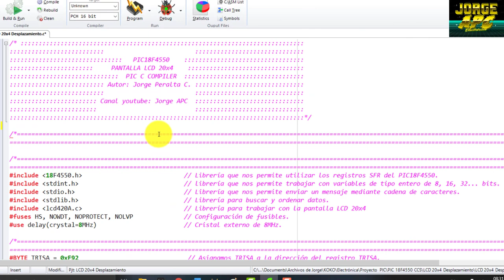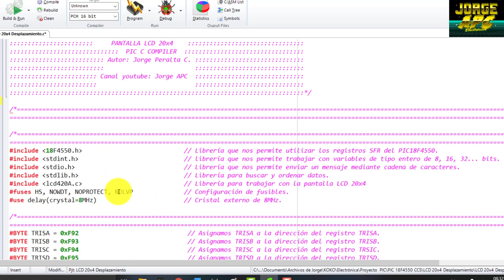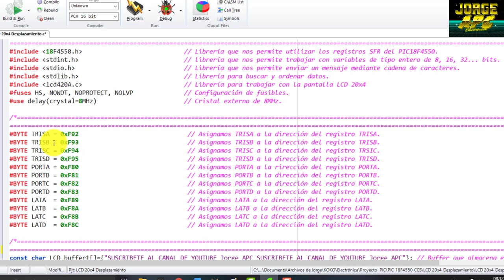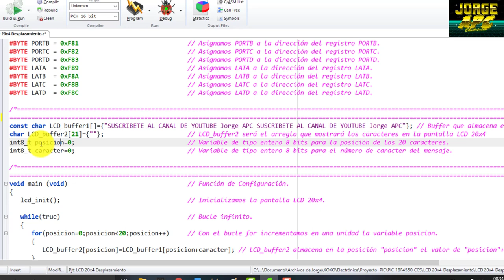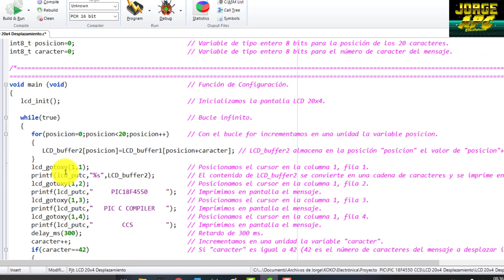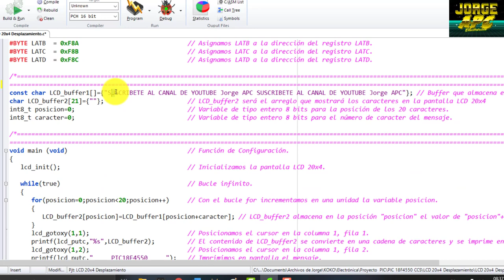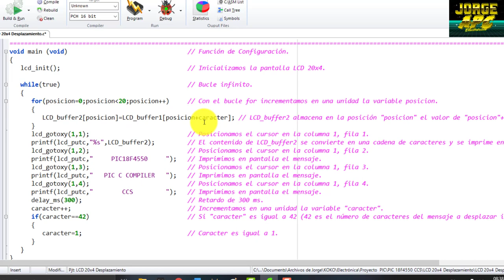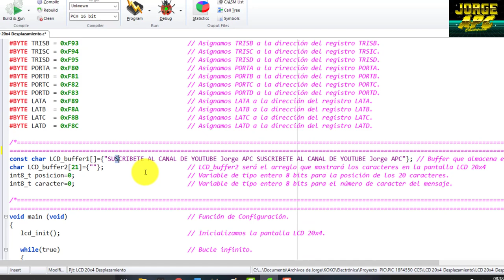PIC18F4550 ¿Cómo desplazar un mensaje en pantalla LCD 20x4? Auto scroll PIC C COMPILER CCS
En este vídeo desplazaremos un mensaje en la primera fila de la pantalla LCD 20x4 utilizando el microcontrolador PIC18F4550 de Microchip, el compilador para la programación es PIC C COMPILER CCS, también se utilizó la librería LCD420 que viene incluida con el software.

Jorge APC